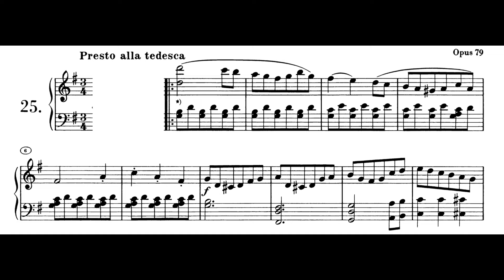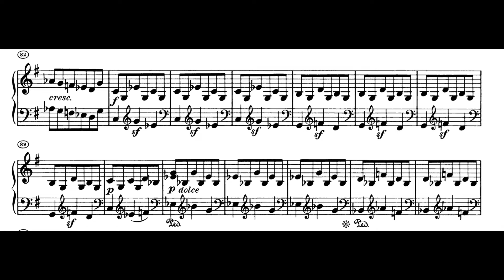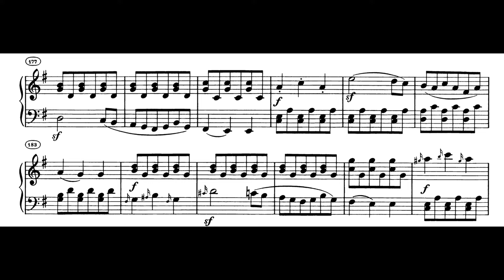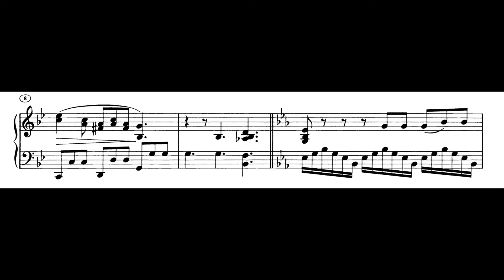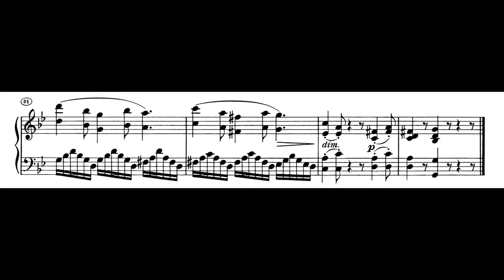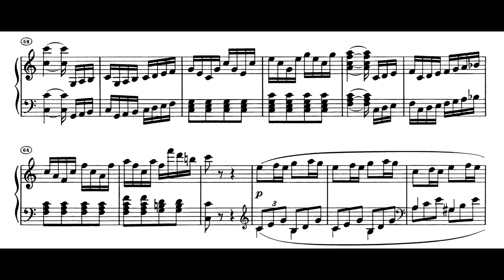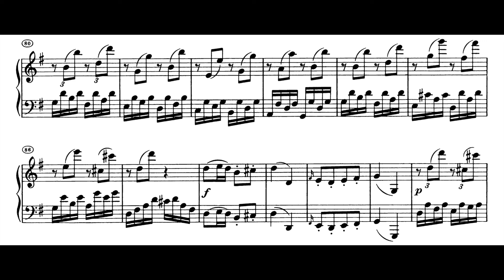Beethoven - Piano Sonata Op. 79 - ピアノソナタ第25番 作品79 ベートーヴェン (with score)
Piano Sonata No. 25 -  Op. 79 in G Major (with score)
1. Presto alla tedesca 0:00
2. Andante espressivo 4:50
3. Vivace 7:41

Al gusto delle "piccole cose" si volge l'op. 79, che fu denominata dall'autore "Sonatina", termine che definisce una poetica, e non può certo essere inteso in senso riduttivo. Questa Sonata si articola in tre movimenti, tutti contraddistinti da un carattere popolaresco. Il movimento iniziale, Presto alla tedesca, è interamente pervaso da un umorismo ruvido, affidato all'incalzante propulsione ritmica, ai giochi di inversione del materiale fra le mani, agli sforzati e ai contrasti dinamici; caratteri riassunti dalla brillantissima coda, con l'aggiunta di capricciose acciaccature. Il breve Andante è articolato in tre sezioni, con una malinconica cantilena appoggiata a nude ed essenziali figurazioni di accompagnamento. Il Vivace conclusivo, in forma di Rondò, è di una concisione quasi icastica, ma con un gusto raffinato del cesello e della miniatura; il refrain, animato da un brusco contrasto dinamico, ricorda certe pagine di Haydn improntate allo stile popolare, e viene variamente trasformato, con rinnovati intenti giocosi.